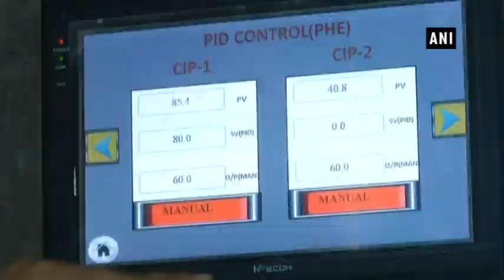Amul, J&K govt set up high-tech milk plant in collaboration in Jammu - Jammu and Kashmir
Jammu (J&K), Aug 04 (ANI): Under a memorandum of understanding (MoU) signed between Amul, the largest milk corporative of India, and the government of Jammu and Kashmir a high-tech milk plant has been set up in Jammu.